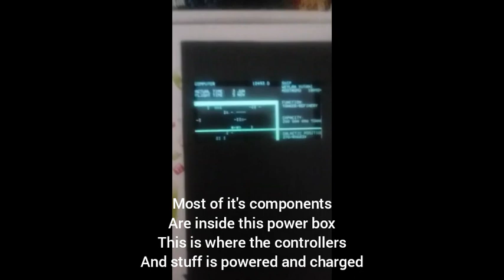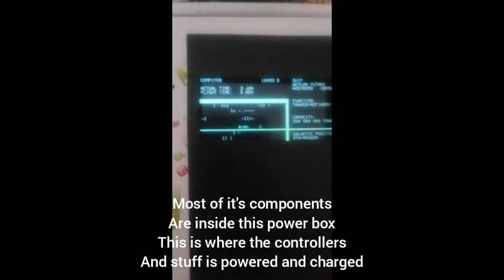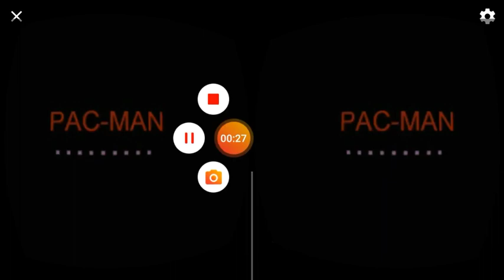It's finally done! Albino VR v1.0!!!